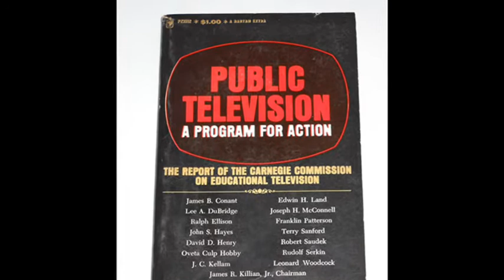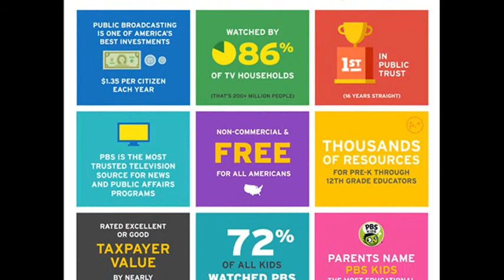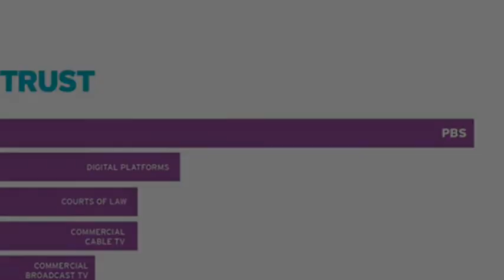5th October 1970: PBS, the national Public Broadcasting Service in the United States, was launched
In 1954 a dedicated educational broadcast television network began to distribute packages of educational television programs known as National Educational Television. Nevertheless, with spiralling costs the Ford Foundation sought ways to reduce its financial involvement.

In 1967 the Carnegie Commission released a report on the future of educational television that had been requested by President Lyndon Johnson. Following the author’s recommendations, the Public Broadcasting Act was signed into law on 7 November. This led to the establishment of the government-funded Corporation for Public Broadcasting, and their subsequent creation of the Public Broadcasting Service.

Launched on 5 October 1970, PBS continued to operate like its NET predecessor by distributing television content and related services to its member stations. Building on the established roster of programs from NET, PBS quickly gained a reputation for high quality children’s educational content with shows such as Sesame Street and Mister Rogers’ Neighborhood that secured significant audience shares and impacted generations of young people.

PBS now has more than 350 member television stations. With 80% of all American television households watching at least one PBS program each year, it has also been consistently rated the most-trusted national institution in the United States according to Roper Opinion Research polls.